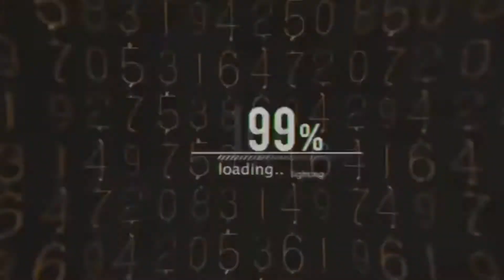Bharatasena Akabri 96 | Vaksinasi dan Berikan Bantuan Sosial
Memperingati 25 Tahun Angkatan Bersenjata Republik Indonesia (AKABRI) tahun 1996 melakukan serbuan vaksinasi kepada 1.996 jiwa masyarakat di Kota Tangerang dan pemberian paket sembako.

AKABRI-1996 (Bharatasena) ini terdiri dari Empat Matra, yaitu TNI Angkatan Darat, Laut, Udara dan Kepolisian Negara Republik Indonesia (Polri).

Dijelaskan Waasrena Kas Kogabwilhan II, Kolonel TNI-Angkatan Udara Grahadi Muntari, kegiatan ini dilakukan dalam rangkaian memperingati masa Bakti 25 Tahun AKABRI angkatan 1996 mengabdi kepada negara.

"Kami ingin mengembalikan apa yang sudah diberikan oleh negara dan diwujudkan dalam bentuk serbuan vaksin, baksos sembako dimasa Pandemi saat ini," kata Kolonel Grahadi kepada wartawan di Lokasi serbuan Vaksin dan pemberian paket sembako di kawasan Aeropolis, Kecamatan Neglasari, Kota Tangerang. Selasa (21/9/2021).

Ia mengungkapkan serbuan vaksinasi dan pemberian sembako tersebut diinisiasi oleh pihak kepolisian Polres Metro Tangerang Kota. sebab, polisi memiliki jaringan lebih luas baik secara pendataan maupun lokasi yang lebih tepat sasaran masyarakatnya. Sementara target baksos sembako akan disesuaikan dengan kondisi dilapangan.

"Ini serentak di seluruh Indonesia, hingga nanti diperingati pada tanggal 23 September mendatang, kami targetkan vaksin sebanyak 1.996 jiwa dalam dua dosis di Tangerang Kota. Lalu, untuk bantuan sembako sebanyak 7.000 paket per-wilayah," jelas Grahadi.

Lebih jauh Dia mengatakan, AKABRI Angkatan tahun 1996 berharap bantuan serbuan Vaksin dan pendistribusian sembako yang diberikan kepada pemerintah ini dapat meringankan dan menyelesaikan Pandemi Covid-19 yang tejadi saat ini.

"Kami ingin memberikan pengertian kepada masyarakat bahwa Pandemi Covid-19 yang terjadi sekarang, bukan hanya menjadi musuh pemerintah tetapi menjadi musuh bersama seluruh rakyat Indonesia," tuturnya.

Masih dilokasi yang sama, Kapolres Metro Tangerang Kota Kombes Pol Deonijiu De Fatima menyampaikan kini, khusus di Kota Tangerang Vaksinasi Covid-19 sudah mencapai 73 persen dari sasaran sebanyak 1,4 juta jiwa rakyat kota Tangerang.

"Salah satunya serbuan vaksin yang di lakukan oleh AKABRI angkatan 1996 saat ini, " ujar Deonijiu.

Menurut Deonijiu, antusias masyarakat kota Tangerang kini sangat baik sebab semua menyadari bahwa Covid-19 masih ada dan dibutuhkan Herd Immunity agar tercipta kekebalan kelompok masyarakat melalui Vaksinasi.

"Nanti juga akan masuk target vaksinasi merdeka, hingga kota Tangerang mencapai 100 persen masyarakatnya sudah ter-vaksinasi Covid-19," tutupnya.

By Song : D'MASIV ~ Bersama Kita Kuat